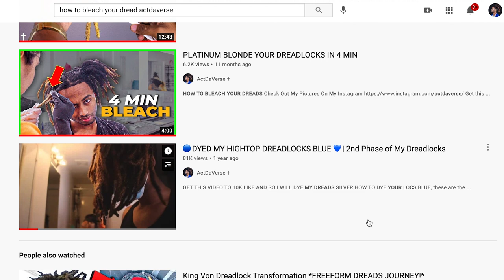Why I Lost My Dreadlocks... THE TRUTH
this link includes:
Dreadlock update
Dreadlock transformation